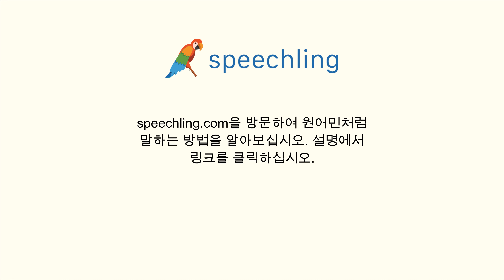일본어로 "얼마나 걸리나요?" 말하는 법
남자 목소리 :
どれくらいの時間がかかりますか？

남성 음성 번역 :
얼마나 걸리나요?

여성 음성 번역 :
얼마나 걸리나요?